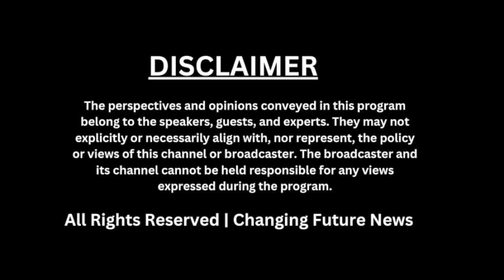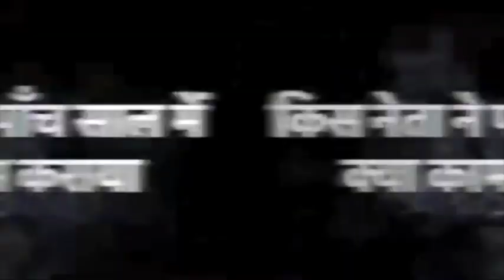"Rahul Gandhi Enlightens: The Significance of the Constitution"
Join us as Rahul Gandhi eloquently discusses the profound importance of the Constitution. Through his insights, discover how the Constitution serves as the bedrock of democracy, enshrining rights, freedoms, and values crucial for a just society. Let's reflect on its relevance in today's context and renew our commitment to upholding its principles.